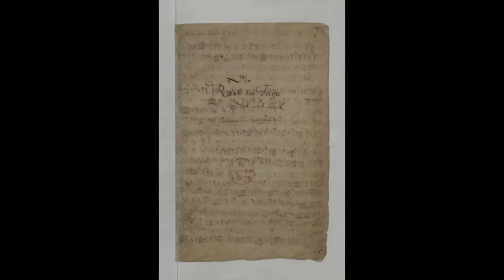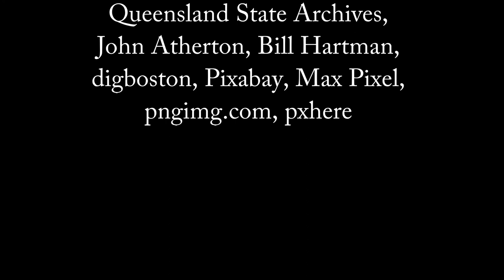Contrafac/punctus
A musico–logical dialogue: Douglas Hofstadter's "Contrafactus" dialogue from "Gödel, Escher, Bach" and J. S. Bach's Contrapunctus XI from the Art of Fugue.